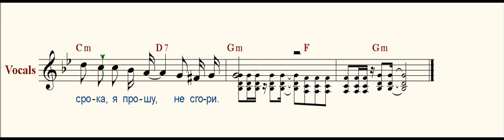Свечка, свечечка, свеча ( Candle candle candle )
Пусть сегодня будет так как я хочу,
Я налью сама себе бокал вина,
Пред собой поставлю я одну свечу,
Это значит, что сегодня я одна.
Это значит, что тебя со мною нет,
Мы расстались как-то странно, невзначай,
Лишь немного жаль наивных наших лет,
Где любовь нас согревала как свеча.

Припев:
 Свечка, свечечка, свеча,
 Ты близка и горяча,
 Я с тобою просижу до зари.
 Свечка, свечечка, свеча,
 Растопи мою печаль,
 Но до срока, я прошу, не сгори.

Я не буду одинокой, так и знай,
Что еще мне жизнь моя преподнесет,
Но ты помнишь тот безумный месяц май,
Знаю, помнишь, остальное все не в счет.
Дураки с тобой мы оба, дураки,
Растеряли все что было сгоряча,
Завязала нам на память узелки,
Фитильком своим сгоревшая свеча.

Припев:
Музыка и слова
И. Николаева